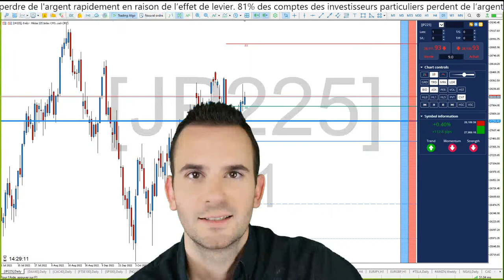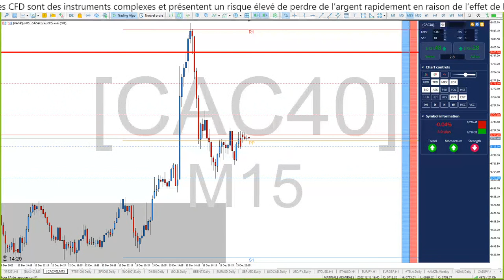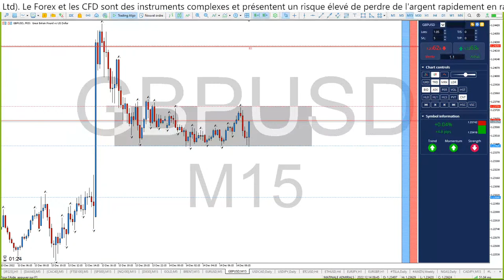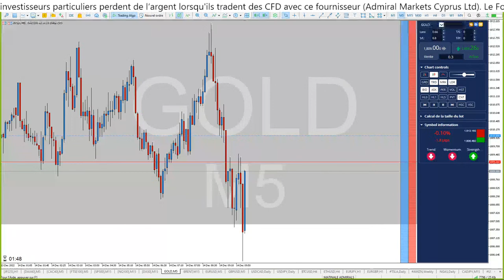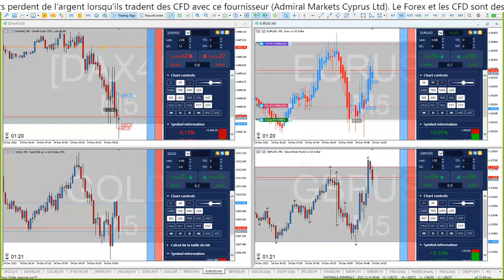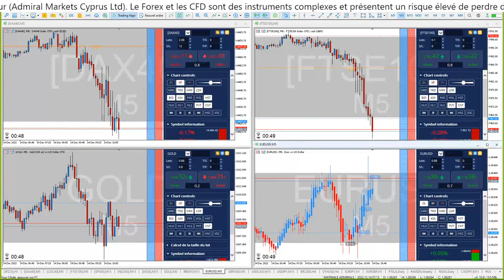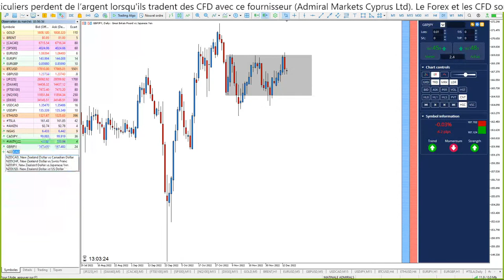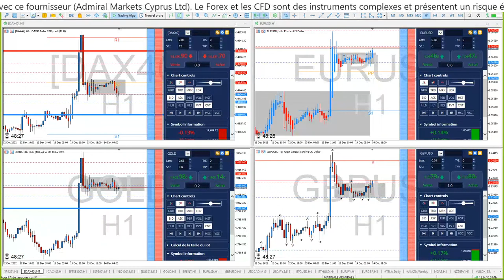⏰ TRADER LE FOREX LIVE🗼 La matinale ADMIRALS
La matinale ADMIRALS, c'est aussi une Formation de TRADING GRATUITE continue et en direct chaque matin de 08h30 à 10h00 pour devenir TRADER et APPRENDRE la bourse dans une communauté de Scalpers et Day Traders de toute expérience !

Dans ces séances, vous connaîtrez :

1️⃣ Les tendances de plus de 15 marchés
2️⃣ Des astuces et stratégies de Trading
3️⃣ L'actualité qui impacte les marchés

Voici le déroulement de chaque séances:

00:00 : Début du live
00:51 : Revue du calendrier économique
03:00 : Analyse Swing trading investisseur et day trader scalper
30:00 : Scalping et Day trading en direct
01:25:00 : Point marché pour les Day Trader
01:29:00 : Fin du live

►Risque avertissement◄

Scalping
Day trading
Trading Live
Analyse technique